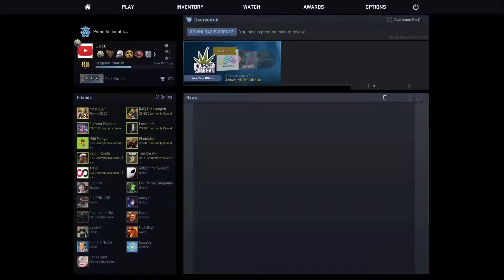COPS N ROBBERS (FUNNY MOMENTS)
and buy yourself a pair of glasses that let you see a rainbow behind every light!

Play "CounterStrike: Global Offense" Here!